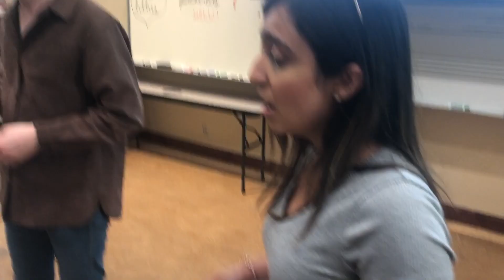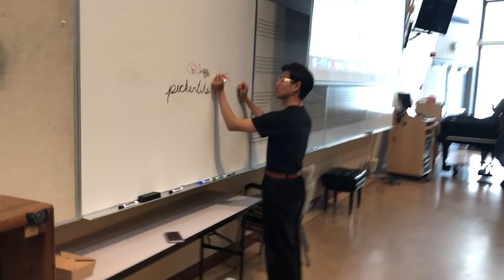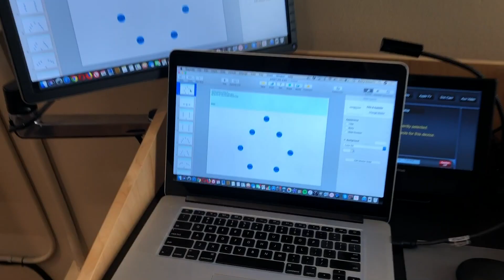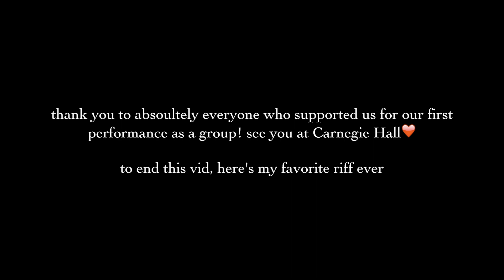What It's Like Competing in an A cappella Competition episode 4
OUR GO FUND ME FOR OUR TRIP IS HERE! It would be so amazing if you could help us!!

FOLLOW US PLZZZ?

My a cappella group Aperture competed in the West Region International Championship of A cappella, Open Semifinal in Agoura Hills, CA.

We placed 1st and will be moving on to Finals at Carnegie Hall in October!